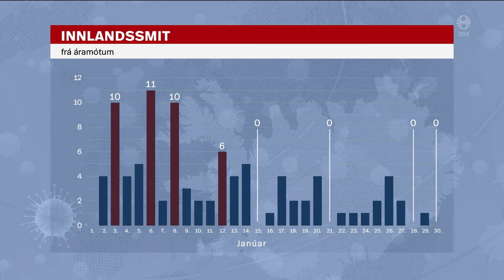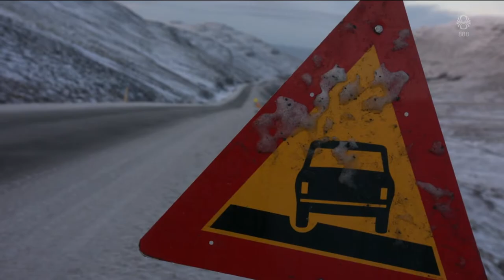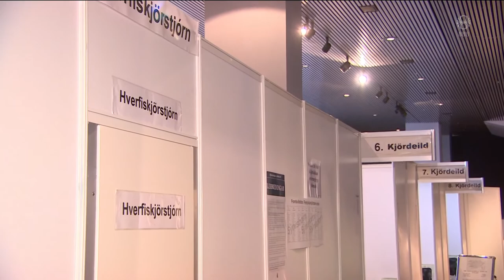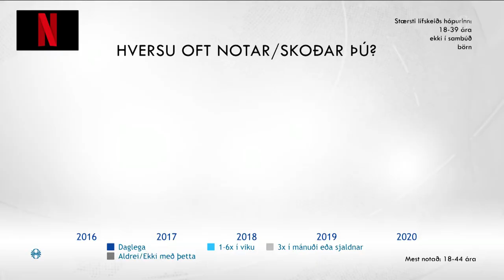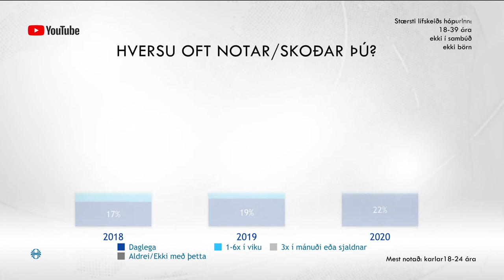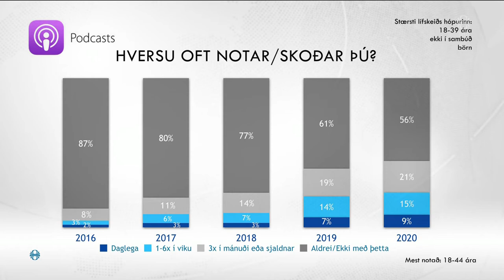Fréttir - 31. jan 2021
Fréttir RÚV frá 31. janúar 2021 - Efnisyfirlit:
00:01:27 Mörg þúsund handtekin
00:04:03 Tilslakanir ekki lagðar til - vegfarendur ánægðir
00:06:25 Vatnamælingamenn á leið að Jökulsá á Fjöllum
00:06:52 Ónýtir vegir á Suðurfjörðum
00:08:56 Flokkshollusta fer minnkandi
00:11:30 Tom Moore með COVID-19
00:12:10 Grímuskylda veldur vandkvæðum
00:15:12 Reisa 330 íbúðir á Héðinsreit
00:17:32 Áskrift og notkun margfaldast milli ára
00:19:08 Japlað á jólatrjám
00:20:18 Áttræður blaðberi